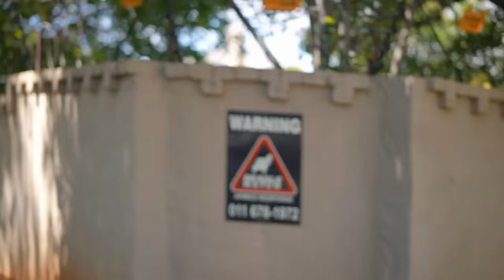NIYATHEMBANA NA? EP | Making couples switch phones loyalty test south africa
Team:
Host:  King Ginger
Executive Producer: Lee _Lehlogonolo
Camera: Wakhe
Editor: Ricky
Subtitler: Phindile
Digital  dep: Cleopatra
Bodyguards: Musa & Vusi
Broadcaster: CMTV